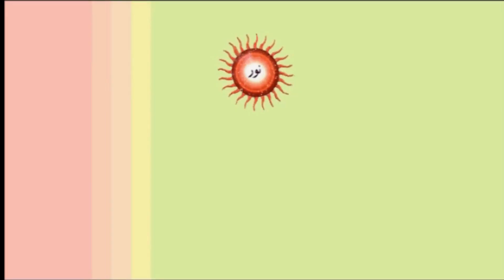نورکربلا" ۔ 10 محرم الحرام ۔ روزعاشور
کربلا کی زیارات اور واقعات ساتھ ساتھ - ایک نئے انداز میں۔
اس محرم الحرام میں کاروان نور اور نور پروڈکشنز کی منفرد سلسلہ وار پیش کش
دیکھنا نہ بھولیں.
پروڈیوسر: شبیر احمد شگری
پیشکش: نورپروڈکشنز
اسی طرح کی بہترین ویڈیوز کے لئے چینل کو سبسکرائب کرنا نہ بھولیں۔اور اس ویڈیو کو زیادہ سے زیادہ شئیر کریں۔

noor productions
noor production
a noor
cn productions
noor entertainment
noor h
i productions
n production
q. noor
q.noor blog
al noor production station
u productions
x production
y productions
#101 north productions
noor 25
noor-2
noor 3
4k productions
#6 noor lane new windsor ny
#07 production
#7 wonders production company
noor 8
#9 productions